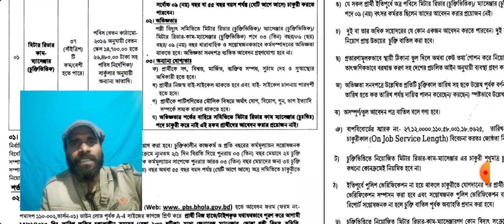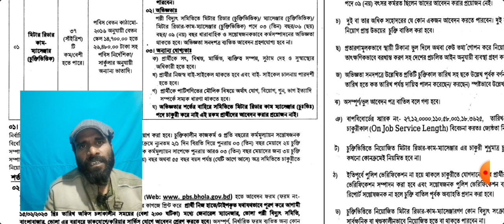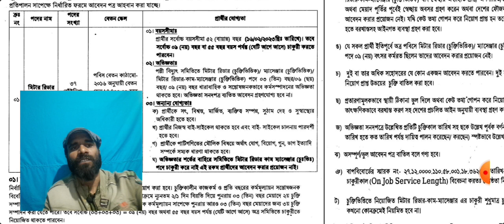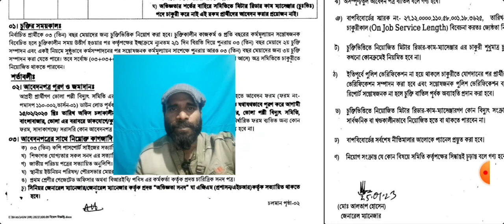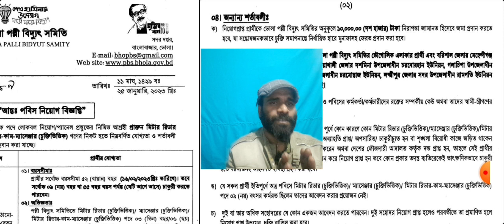পল্লী বিদ্যুৎ নিয়োগ বিজ্ঞপ্তি ২০২৩। Palli bidyut job circular 2023।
পল্লি বিদ্যুৎ সরকারি চাকরির নিয়োগ বিজ্ঞপ্তি ২০২৩। পাবনা পল্লি বিদ্যুৎ সমিতি নিয়োগ বিজ্ঞপ্তি ২০২৩ ।
পল্লী উন্নয়ন বোর্ড নিয়োগ বিজ্ঞপ্তি ২০২৩
বাংলাদেশ বিদ্যুৎ উন্নয়ন বোর্ড নিয়োগ বিজ্ঞপ্তি ২০২৩
বাংলাদেশ পল্লী উন্নয়ন বোর্ড নিয়োগ বিজ্ঞপ্তি ২০২৩
বিলিং সহকারী পদে নিয়োগ বিজ্ঞপ্তি
 বিদ্যুৎ নিয়োগবিজ্ঞপ্তি ২০২৩
পল্লী বিদ্যুৎ নিয়োগ ২০২৩ সার্কুলার
নিয়োগ বিজ্ঞপ্তি ২০২৩
জামালপুর পল্লী বিদ্যুৎ সমিতি নিয়োগ বিজ্ঞপ্তি ২০২৩
কক্সবাজার পল্লী বিদ্যুৎ সমিতি নিয়োগ বিজ্ঞপ্তি ২০২৩
বরিশাল পল্লী বিদ্যুৎ সমিতি নিয়োগ বিজ্ঞপ্তি ২০২৩
হবিগঞ্জ পল্লী বিদ্যুৎ সমিতি নিয়োগ বিজ্ঞপ্তি ২০২৩
শেরপুর পল্লী বিদ্যুৎ সমিতি নিয়োগ বিজ্ঞপ্তি ২০২৩
রাজবাড়ী পল্লী বিদ্যুৎ সমিতি নিয়োগ বিজ্ঞপ্তি ২০২২
লক্ষ্মীপুর পল্লী বিদ্যুৎ সমিতি নিয়োগ বিজ্ঞপ্তি ২০২২
সিরাজগন্জ পল্লী বিদ্যুৎ সমিতি নিয়োগ বিজ্ঞপ্তি ২০২৩